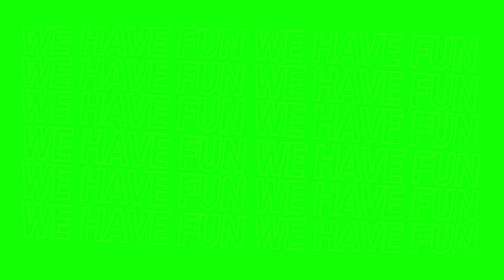Classical Mussic Playlist Green Screen Video Effect Nocopyright